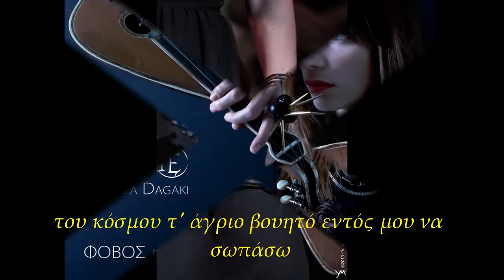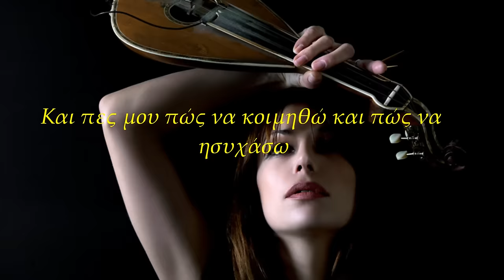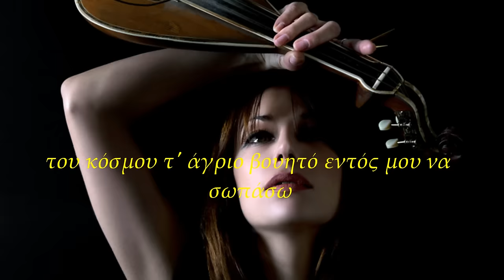Γεωργία Νταγάκη - Φόβος | Georgia Dagaki - Fovos (Official Audio Video)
Γεωργία Νταγάκη - Φόβος
Μουσική: Σταύρος Σιόλας
Στίχοι: Πόλυς Κυριάκου
Από το άλμπουμ 'Φόβος'
Video Editing: Ελίνα Μπουκουβάλα
Φωτογραφίες: Δέσποινα Ζητάκη - Γιάννης Μαργετουσάκης

Official Audio Video of ‘Fovos'
 performed by Georgia Dagaki
Lyrics by Polis Kyriakou
Photos by Despina Zitaki & Yiannis Margetousakis
From the album 'Phobie'
Διανομή στην Ελλάδα / Distributed in Greece by: Chromodiastasi Ltd / MLK

ΣΤΙΧΟΙ
Βαθιά μέσα στον ύπνο μου στα πέρατα του κόσμου
βογκά η νύχτα μυστικά τριγύρω μου κι εντός μου.
Όταν κοιμάται ο θεός πιάνει σειρά η σκόνη
στ’ αζήτητα, στ’ αδέσποτα, ο φόβος δυναμώνει.

Μοιάζει με νηστικό σκυλί που σκάβει τις πληγές μου
κι ύστερα παίρνει ξαφνικά τη θέση του επιδέσμου.
Τρώει από τα έτοιμα και μας χρεώνει πόνο
ξεμοναχιάζει τη χαρά κι εγώ τη μαχαιρώνω.

Και πες μου πώς να κοιμηθώ και πώς να ησυχάσω
του κόσμου το άγριο βουητό εντός μου να σωπάσω.
Στ’ ονείρου πέφτω το βυθό ψυχή μου να σε πιάσω

Μαύρα παράθυρα κλειστά και μέσα η ψυχή μου
γεμάτη τραύματα ανοιχτά χαϊδεύω το σκυλί μου
π’ όλο γυρεύει ποσοστά και αίμα απ’ τη ζωή μου
με'σε δωμάτια κλειστά στριμώχνει την ψυχή μου...